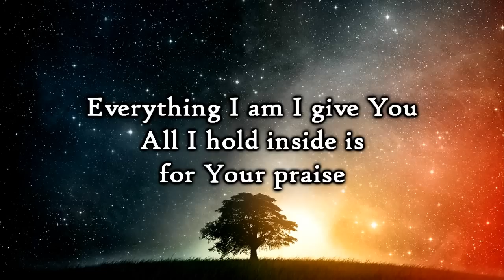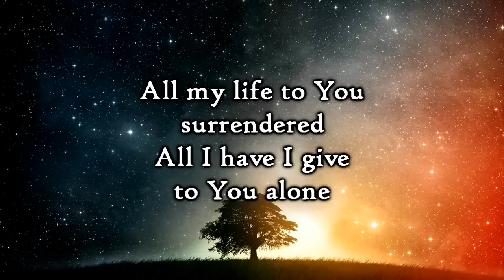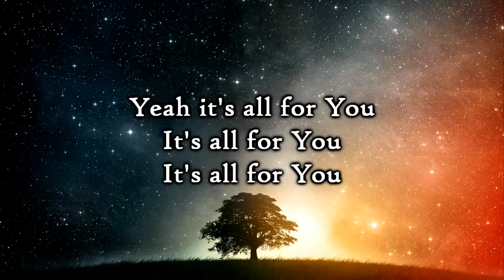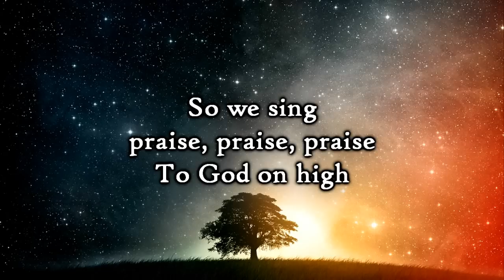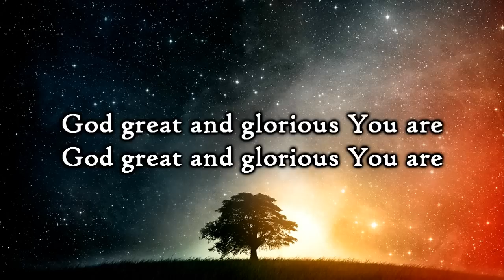Phillips, Craig & Dean - Great and Glorious (Lyrics)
Everything I am I give You
All I hold inside is for Your praise
And it's all for You

All my life to You surrendered
All I have I give to You alone

Chorus:
My soul sings
My soul sings
Hallelujah
God great and glorious You are
God great and glorious

My soul sings
My soul sings
Hallelujah

All the worlds that You've created
Burst to life in beautiful display

Earth and sky to You surrendered
All creation rises at Your name
Yeah it's all for You

[chorus]

You created the heavens high
By Your power the earth and sky
God Your love lit the starry night
King of ages, Jesus Christ

So we sing praise, praise, praise
To God on high
We sing praise, praise, praise
To Jesus Christ
To Jesus Christ

[chorus]

Glorious You are
Glorious You are